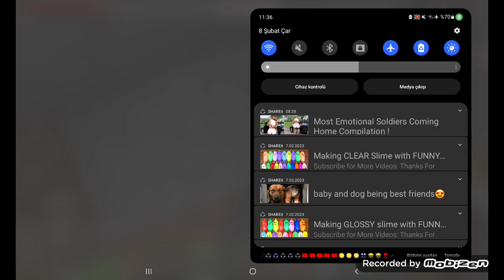MİNECRAFTA BAŞLIYOZ KEE! BÖLÜM 1